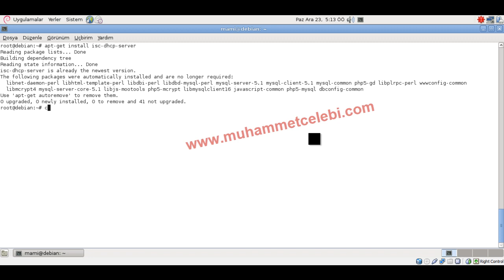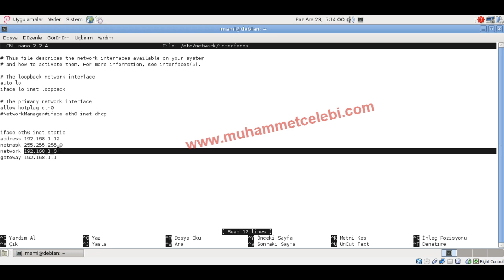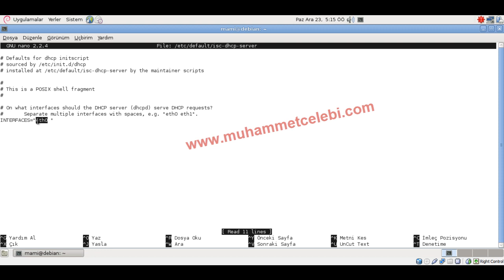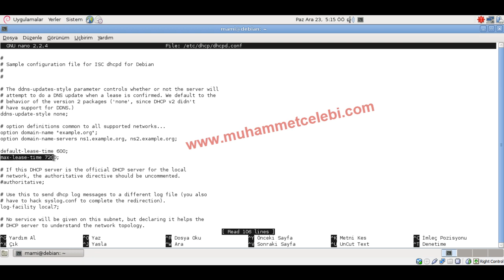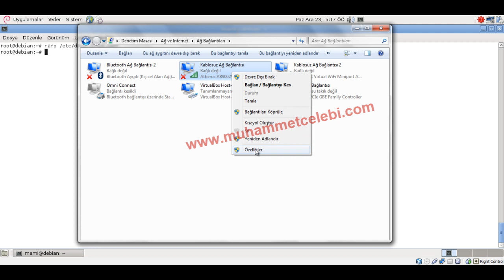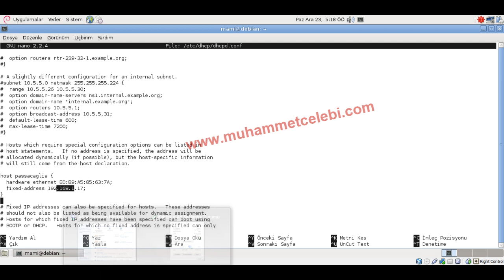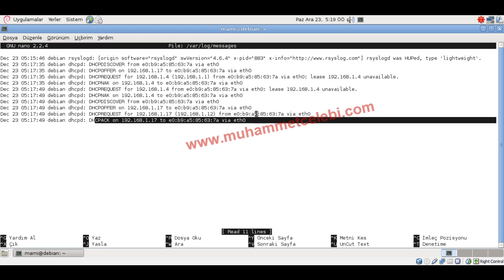Debian Dhcp Server Kurulumı(how to install dhcp on Debian.mp4